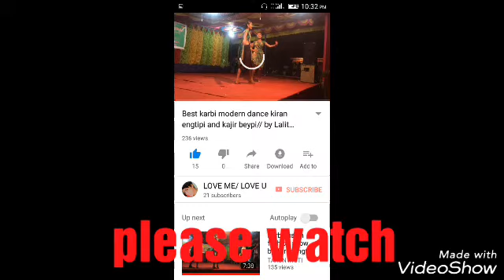Chongthuidet chongthui det heart touching emotional vedeo// by Lalit Engti Kathar. March 27, 2018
Chongthui det
Chongthui det
Nang nefan
Nang chongthui det

Chongthui det chongthui det sad vedeo //Lalit Engti Kathar